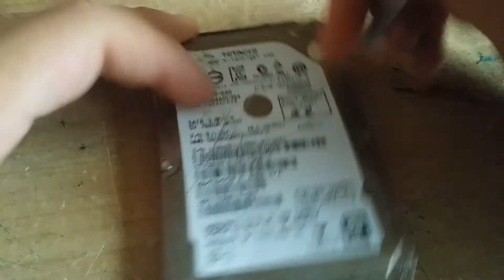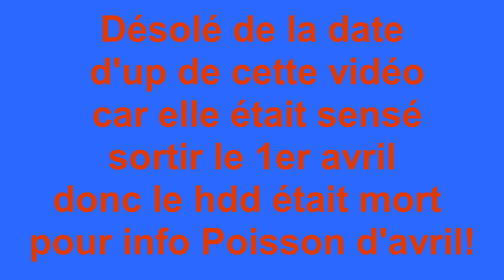(1er Avril)COMMENT RÉPARER UN HDD MORT A 100% FIABLE!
TECHNIQUE 100% FIABLE MARCHE AVEC TOUT LES HDD DE TOUTES ÉPOQUES TOUTES CAPACITÉS!

 Cette vidéo pour info a été tourné le 15/11/2019 pour le 1er Avril